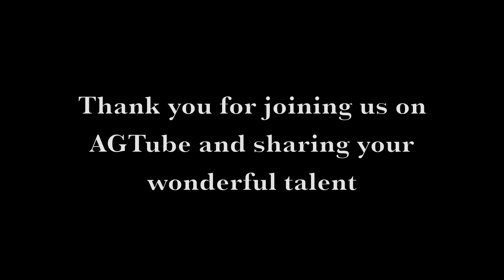Dear Basilmentos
As you probably know, basilmentos is going off to college tomorrow. Anna has inspired me so much - she is the reason I make doll videos. She got me back into dolls. Her videos always brighten my day. Thankfully, she is not leaving forever, but won't be able to make videos as much anymore. I wanted to make this video as a little going-away present for her - and to thank her for everything she's done for me. I definitely know she is going to be missed here on AGTube.